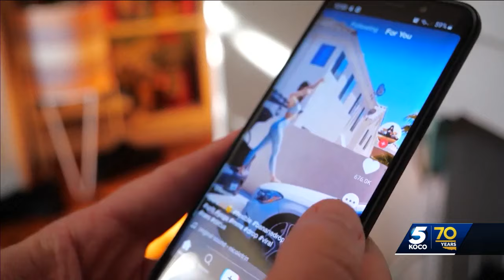Oklahomans who rely on platform for income talk potential TikTok ban